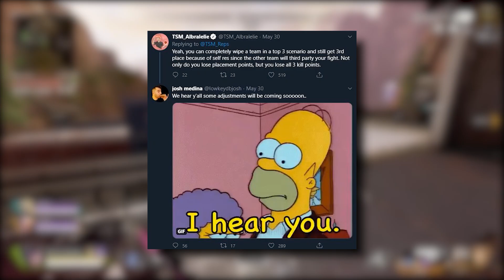Level 4 Legendary Knockdown Shield 'Nerf' Coming Soon Apex Legends (Season 5)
𝐉𝐎𝐈𝐍
➦Play with PWN on Member Days!
➦Highlighted name + Badge in the Chat
➦Custom Emotes
➦Access to Member Only Vids/Posts
Become a channel member and get exclusive benefits and contribute to the content creation!